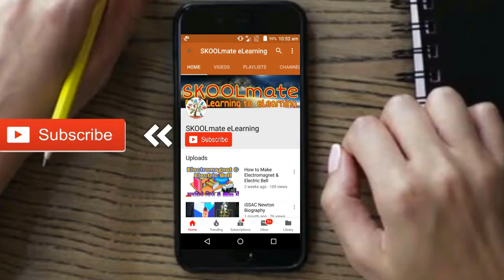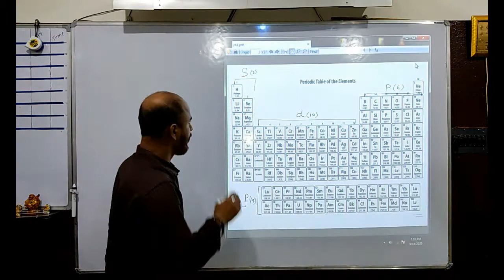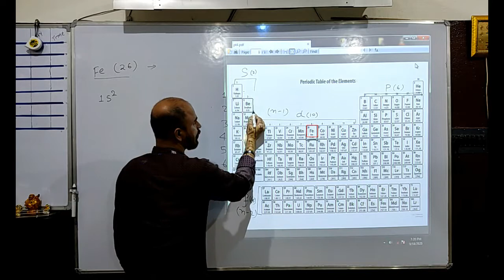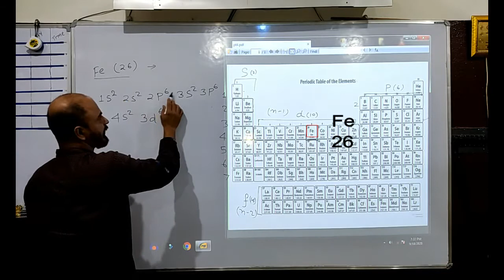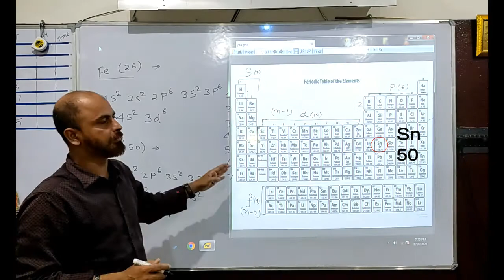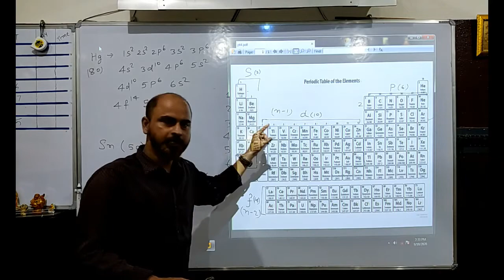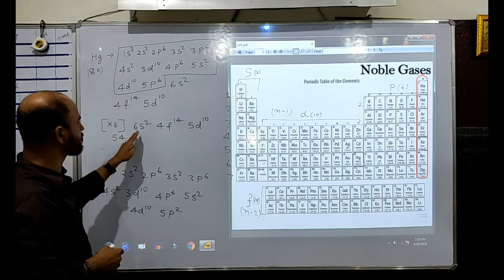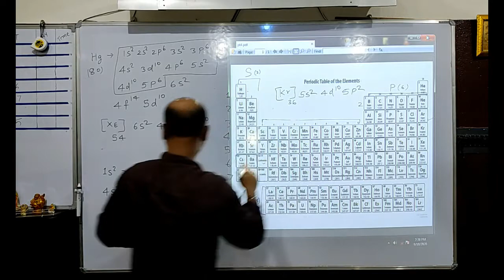Electronic Configuration by Periodic Table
How to do electronic configuration through periodic table in very simple way.